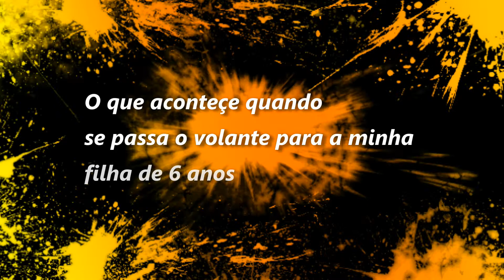BeamNG.Drive - Crianças ao volante Ep1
Este video foi criado por acaso, quando a minha filha pediu para jogar um pouco no jogo BeamNG, fiz-lhe a vontade e o resultado foi hilariante...
No futuro talvez faça mais com os meus filhos...

Deixem as criticas, comentários e sugestões.
Subscrevam.

Twiter: @AlexChainho

Pc Specs:
MSI 990FXA-GD65
AMD FX(tm)-8350
AMD Radeon R9 270X 2gb
8GB
Logitech DFGT